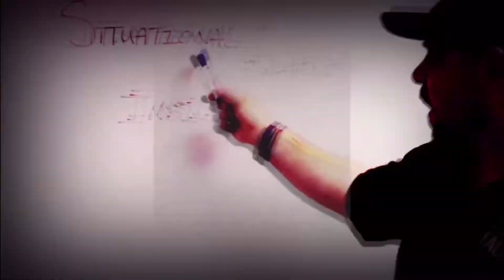Supervisors should be available, but not always accessible.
Tonight on Tier Talk, Anthony Gangi discusses the importance of supervisors limiting their accessibility to the inmate population.